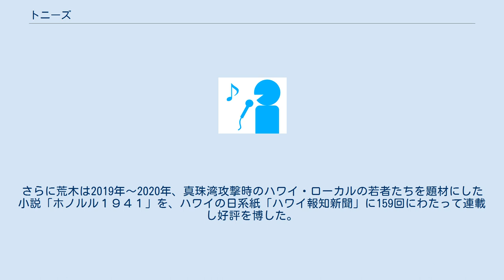トニーズ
トニーズ（Tonys）は、1960年代後半に活動した日本の音楽グループ。
 1964年に松竹大船撮影所に於いて三上真一郎と新人俳優の荒木健太（新城健史・トニー荒木）、栗原喜明、秋元栄次郎、杉本哲章をメンバーとしたバンド「ザ・ダイアモンズ」として結成されたのがその始まりである。
一時、田村正和や竹脇無我なども参加した。
後に三上を抜いた4人はトニーズと改名、1966年ビクターレコードより、吉永小百合とトニーズとして「勇気あるもの」をリリースする。
当時はオリコンチャート開始前であったが、ミリオンセラーとなったとする資料もある。
B面の「海に泣いてる」はトニーズのみの歌である。
なお、このページ最下部の「NHK紅白歌合戦出演者」一覧には、当日吉永小百合の応援出演したことによりトニーズの名前が記載されている。
 松竹映画退社後ホリプロと契約、1966年のデビュー作「勇気あるもの」は、ビクターレコード・ヒット賞など数々の賞を受ける。
 トニーズはその後日本テレビ系列で放送された『吉永小百合ショー』にレギュラー出演、数々のヒット曲を歌う。
また当時の人気テレビ番組『ロッテ歌のアルバム』『夜のヒットスタジオ』『ヤング720』などにも多数出演、その人気を高めていった。
演奏曲目やスタイルは完全にグループ・サウンズであったにも拘らず、デビュー作品がフォーク・ソングイメージだったため、このバンドとしてのカテゴライズが中途半端であったことは否めない。
初の単独シングル「愛のペンダント」、再び吉永と歌った「愛の世界」もヒットしたが、それ以降はヒットに恵まれなかった。
1969年には芝宏二を加え「ザ・リバティーズ」と改名して「渚に消えた恋」、1970年には「ファイブ・ジャックス」と改名して「めぐり逢うのが遅すぎた」、1971年には「新城健とブルー・シャンデリー」と改名して「さいはての女」を歌うがいずれもヒットせず、日本での活動を終えた。
その後は旧名に復してアメリカ合衆国のハワイ州で活動し,1975年に「夜の虹」「何故」をリリース。
またハワイでは日本デビュー前のサンディーと組んで活動したこともあり、サンディーのハワイでのデビュー曲「ペルシャ猫は恋泥棒」はトニー荒木の作曲である。
またトニー荒木は2013年に自身のCD「赤いレイ」「ラナイへ出てコーヒーのもうよ」「小さな幸せ」をリリース、アラモアナ・白木屋にて発売、ラジオK-ZOOなどに多数出演している。
さらに荒木は2019年〜2020年、真珠湾攻撃時のハワイ・ローカルの若者たちを題材にした小説「ホノルル１９４１」を、ハワイの日系紙「ハワイ報知新聞」に159回にわたって連載し好評を博した。